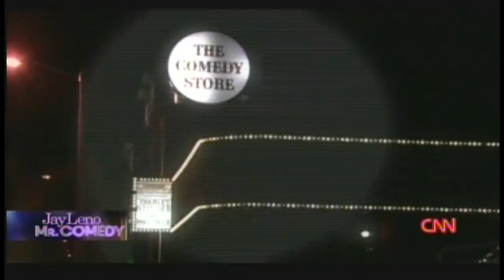Jay Leno: Mr. Comedy (January 31, 2014) [1/3]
After an incredible run on top, Jay Leno is wrapping up his reign on The Tonight Show. "Jay Leno: Mr. Comedy" looks back at how Leno earned his stripes on the comedy club circuit in the 70's, made his first splash on TV in the 80's and then, in the 90's, took on the challenge of succeeding the legendary Johnny Carson. As the late-night ratings leader prepares to take his last bow on "The Tonight Show," Jay Leno: Mr. Comedy, hosted by CNN's Nischelle Turner, looks back at his amazing life and successes. Friday, January 31, 2014.